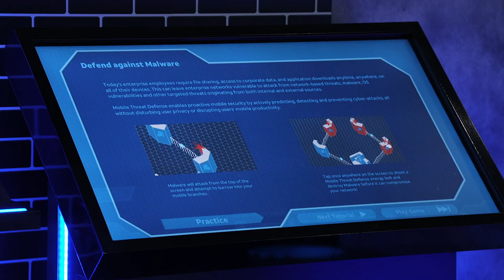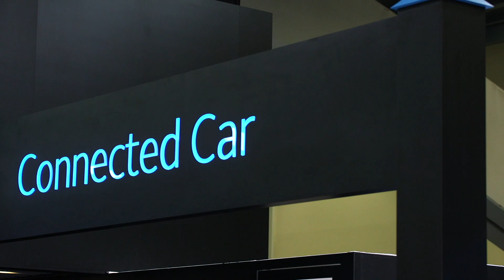AT&T's CTO on Edge Compute & the Power of Low Latency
When it comes to 5G, it's not just about speed, but also ultra-low latency. "5G really becomes the vehicle to deploy things like NFV, and now that we have virtualization and automation, we have this opportunity now to leverage all this equipment to do other types of workloads. And these will be workloads that will be very close to the customer – the edge,” says Andre Fuetsch, CTO of AT&T. In this video, he explains what that means for the future of consumer technologies like VR/AR and connected cars. Fuetsch also provides an update on ONAP, the open source network operating system that AT&T says will speed up innovation and reduce costs.